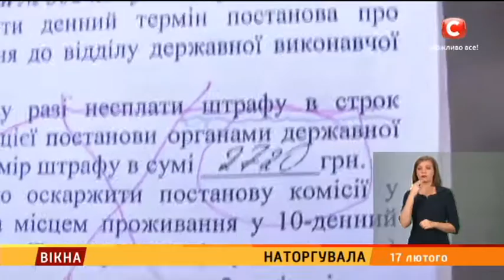Наторгувала - Вікна-новини - 17.02.2017